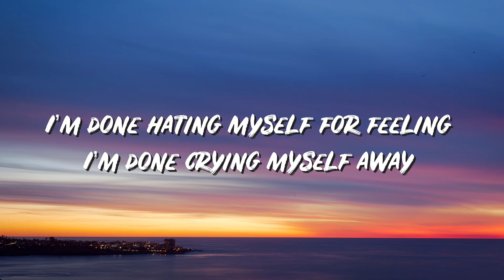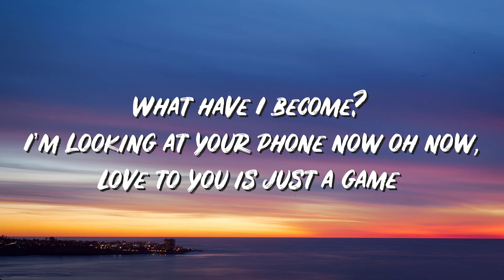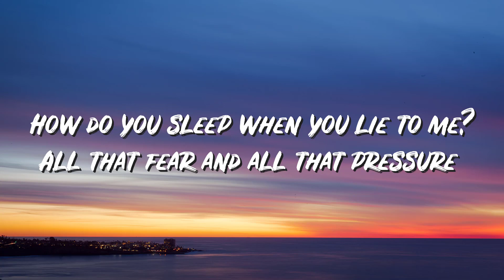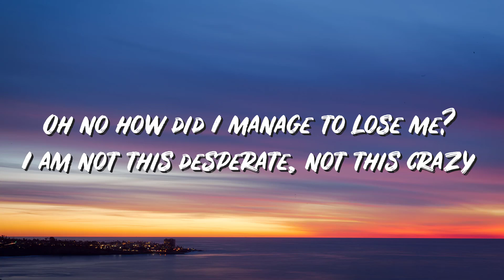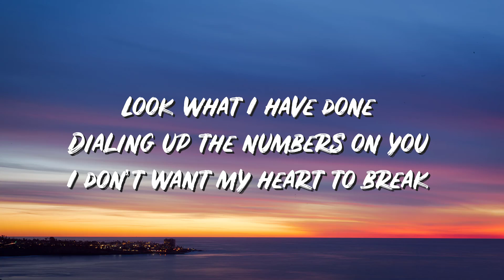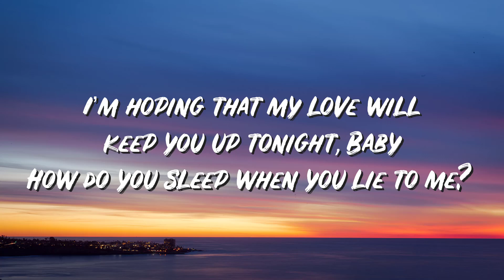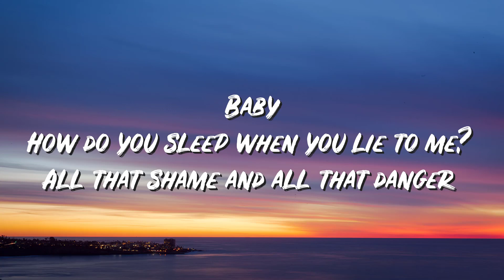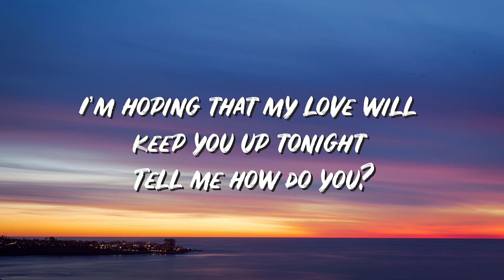How Do You Sleep Lyrics - Sam Smith - Lyric Best Song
🎤 Lyrics:
I’m done hating myself for feeling
I’m done crying myself away
I’ve gotta leave and start the healing
But when you move like that I just want to stay

I’m looking at your phone now oh now
Love to you is just a game
Look what I have done
I’m dialing up the numbers on you

Baby
How do you sleep when you lie to me?
I’m hoping that my love will keep you up tonight
Baby

There’s no way I’m sticking around to find out

Dialing up the numbers on you